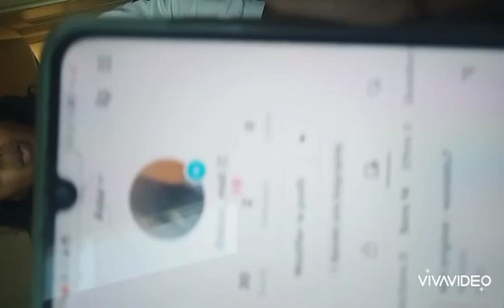12 novembre 2022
petit vlog avec  ma famille chérie🏠😛✋✋😜👌😉🥰😍🤩😇